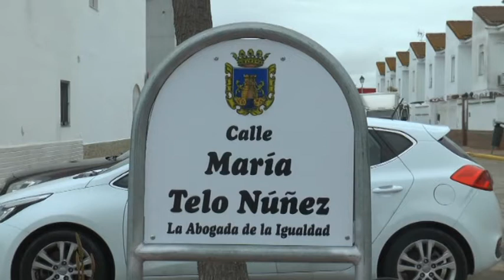MUJERES DE RENOMBRE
El alcalde de Chiclana, José María Román, ha presidido este mediodía el acto de inauguración de las calles María Telo Núñez, Felisa Martín Bravo y Asunción Linares Rodríguez.  Se trata de una de las principales actividades con motivo del Día Internacional de las Mujeres, que se celebra a lo largo de la presente semana